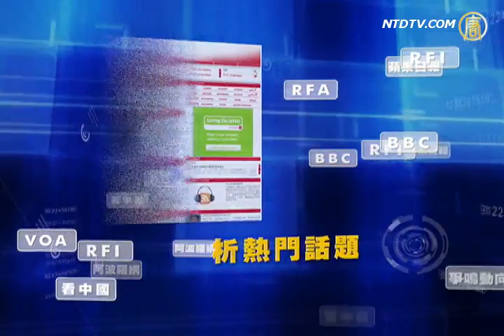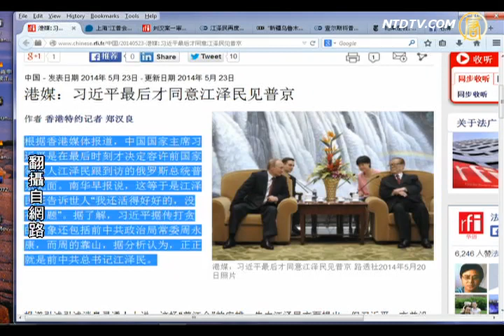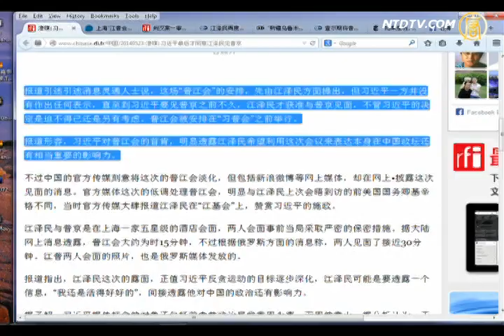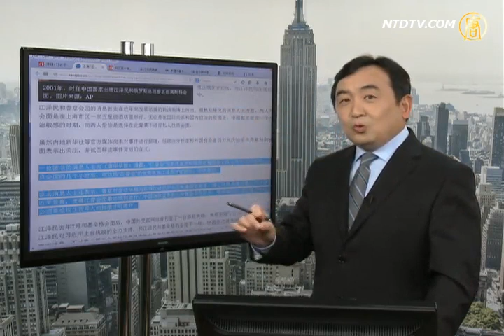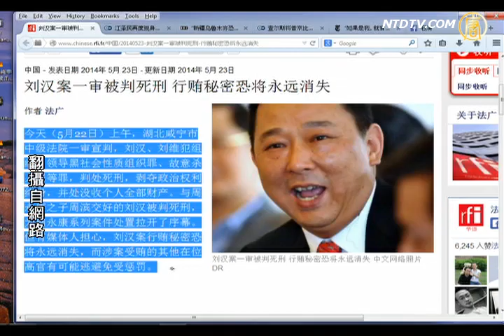【今日点击】习近平江泽民要直接动手了？｜曾庆红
【今日点击】习近平江泽民要直接动手了？(NTDNewsClick)江泽民露面会普京，明显在挑战习近平。来源：